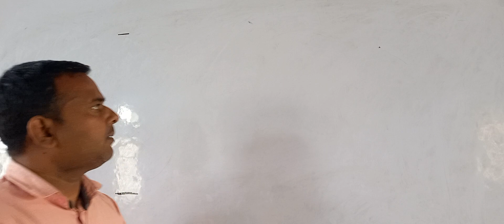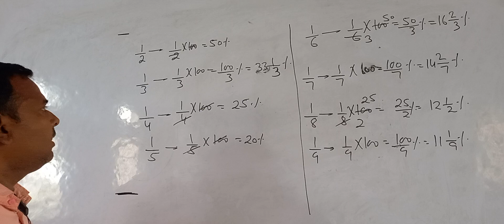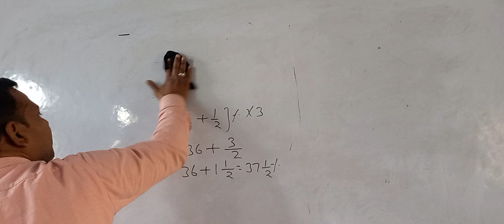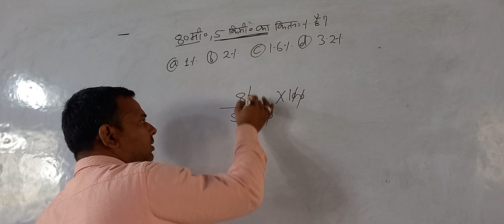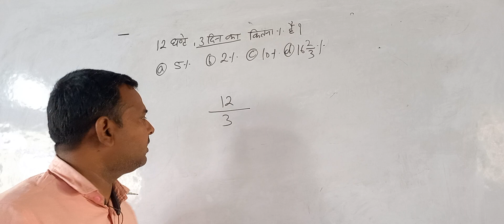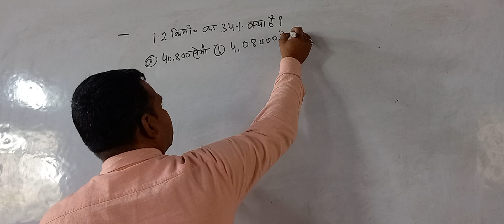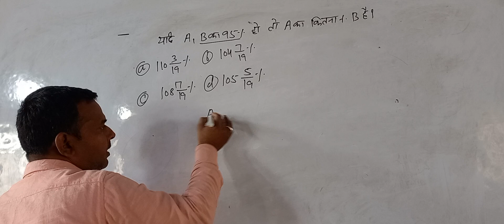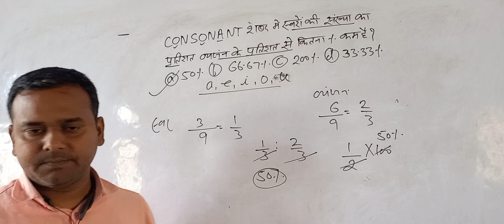PERCENTAGE CLASS 1 BY AMIT SIR |UPP SSC| ALL ONE DAY EXAM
Percentage by Amit bhatt sir
Math by Amit bhatt sir